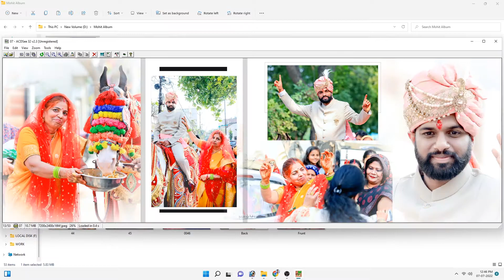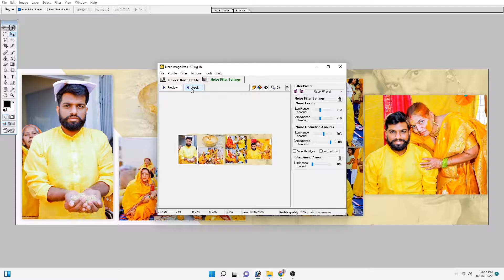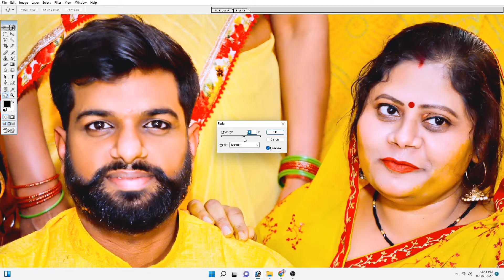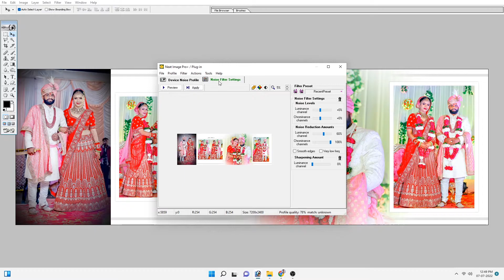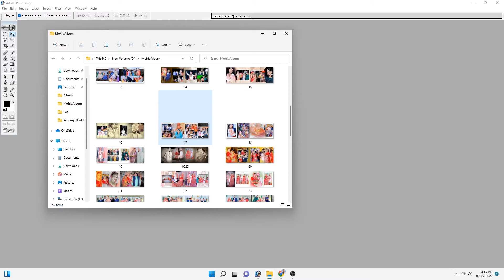How to use Neat Image Filter in Wedding Album Sheet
Hello Dosto... is Video Mai Mane Apko Batya Hai Ki Neat Image Ka Filter kese Use Karte Hai Album Sheet Par.is Video Mai Ap Ache Se Samj Jayenge Ki Album Design Hone ke bad konsa Filter Lagana Chahiye or mane is Video Mai apkoBatya Hai ki Neat Image Filter Sheet Complete Hone Ke Bad JPEG Kakre Us Par Neat Image Filter Lagya jata Hai Tab Album Final Ho jati Hai.
or Use Hi ham Album Ka Final Touch Kahate hai use Album Mai Smoothness A Jati Hai .Album Ki Sheet Sari Best Lagti hai. to Dosto Muje Umeed Hai Ki Ye Video ko Dekh kar Ap Sikh Jayenge ki Filter kese Use Karte Hai ,Agar apko Video Pasand Aye to Video ko Jada Se Jada Like , Share ,or Coments

to do Advance Color Correction in photoshop
to Reduce Noise in Photoshop | Remove Grains From Photos
to Design a Wedding Album Dm Sheet
to use Filter on 500 photos / How to Apply Filter tutorial in hindi
to use Color Correction & Portairture Filter, in Wedding Album
to Create Wedding album Front Cover / Best Wedding Album Front Page